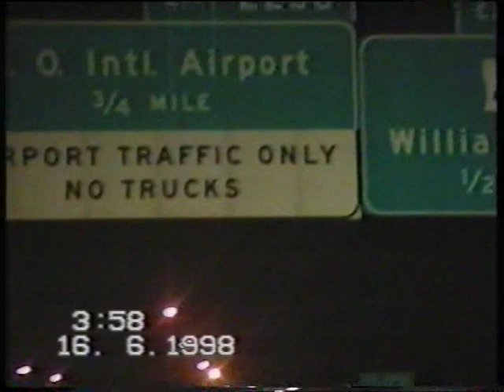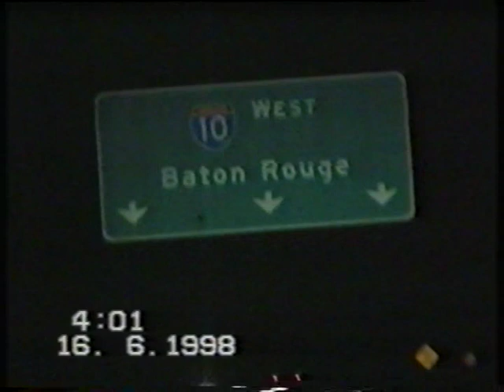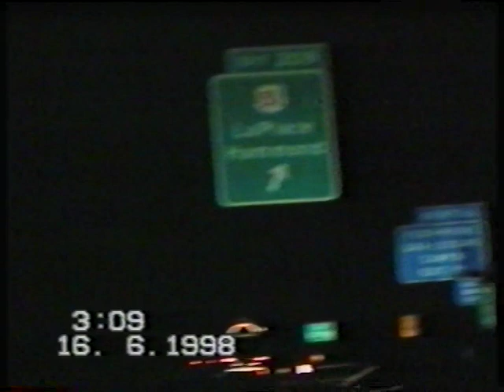Old filming in New Orleans and surroundings, LA, USA, in 1998